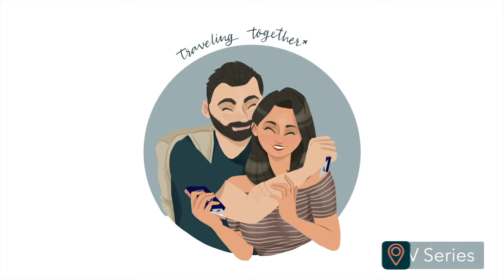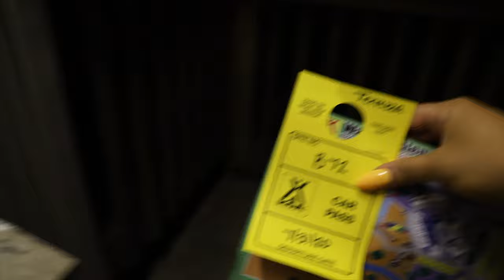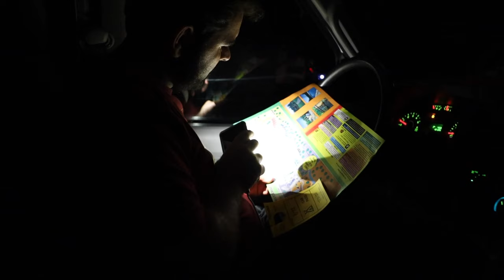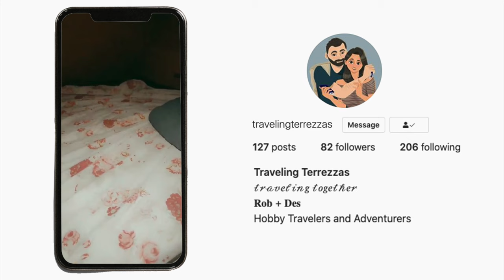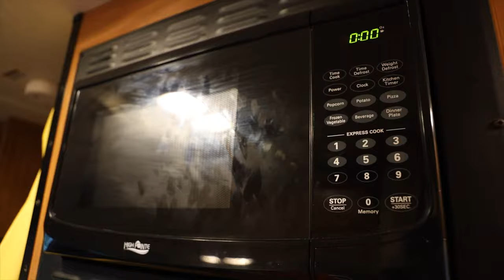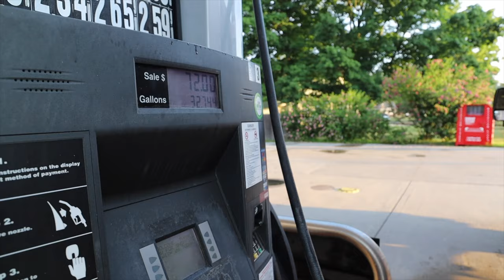Our Home on Wheels: First Day and Night of RV | CruiseAmerica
Our first time on the road with an RV. Travel with us in the RV as we head to our first destination in New York.

After spending some time on the road, learning our RV, we finally made it to camp and were nervous about setting up for the night, anticipating RVing hook up to be difficult.  Yet we settled in, ready for the first stop.

Trip Date: July 29-August 2, 2020

Stay safe and healthy. Wishing you all the best. We are in this together!

The Terrezzas xoxo

Upcoming Episodes:
Watkins Glen State Park
Seneca Lake Wine Trail
Eternal Flame Falls & Buffalo, NY
Niagara Falls State Park, USA
More Rving

Portland, ME
Jackson Hole, WY
Idaho (Idaho Falls, Potato Museum & Craters of the Moon National Monument and Preserve)

*What 2021 might be looking like depending on the current situation*

Cancun
Tulum
Disney World
Universal
Philly
L.A.
San Diego
San Francisco
Disneyland
Disney Adventure
Washington D.C.
Cleveland
Cuyahoga National Park

All precautions suggested by the CDC and WHO were taken during the making of this video and time traveled even off camera.